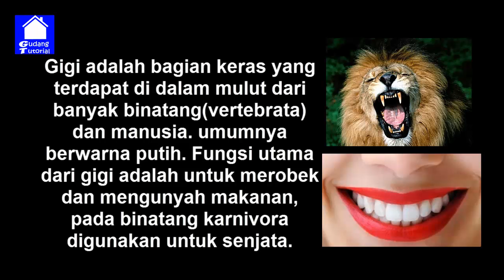4 GIGI UNIK BERFAEDAH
Video ini bertujuan untuk mengenal 4 gigi unik dan berfaedah